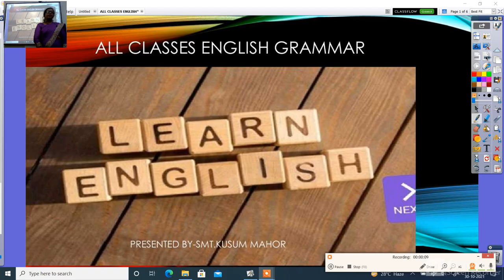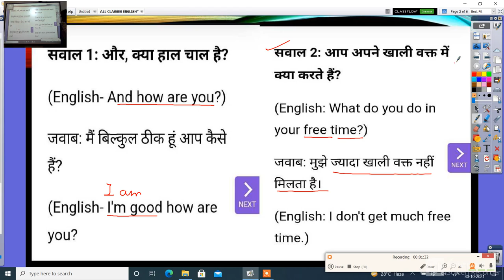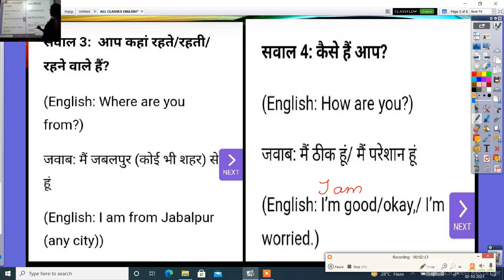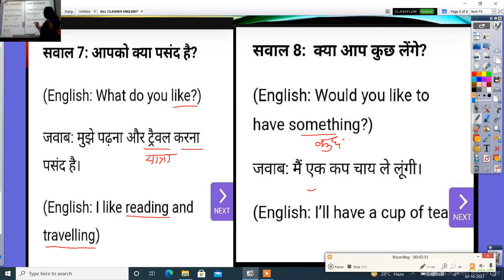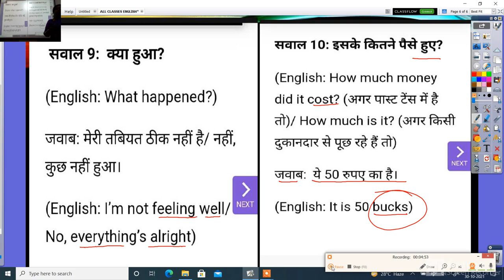ALL CLASSES ENGLISH GRAMMAR EASY TRANSLATIONS